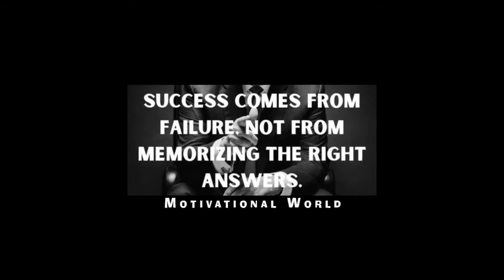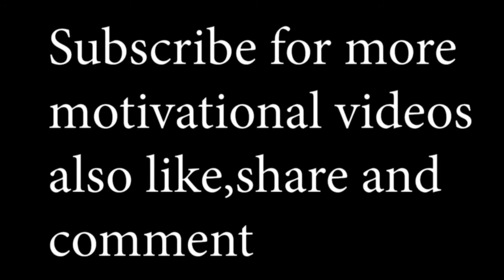Power Of Subconscious Mind Quotes | Deepest Fear Quote | Powerful Quotes About Success | Motivation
The Most Powerful Words Of Wisdom | Most Powerful Motivational Quotes For Success In Life | Motivational World | 2021 | Never Lose Hope

quotes
good morning quotes
love quotes
motivational quotes
inspirational quotes
life quotes
friendship quotes
friendship quotes
sad quotes
birthday quotes
attitude quotes
happy teachers day
funny quotes
best friend quotes
smile quotes
family quotes
thought of the day
quotation
best quotes
quote of the day
morning quotes
teachers day quotes
happiness quotes
love quotes for him
nature quotes
good night quotes
sister quotes
success quotes
anniversary quotes
depression quotes
short quotes
beautiful quotes
relationship quotes
joker quotes
alone quotes
new year quotes
karma quotes
sunset quotes
buddha quotes
christmas quotes
i love you quotes
trust quotes
cute quotes
good quotes
travel quotes
quotes about change
brother quotes
happy mothers day quotes
memories quotes
teachers day wishes
rumi quotes
leadership quotes
graduation quotes
aesthetic quotes
beauty quotes
romantic quotes
breakup quotes
hope quotes
music quotes
wedding anniversary quotes
sunday quotes
daughter quotes
flower quotes
encouraging quotes
sorry quotes
fathers day quotes
best wishes
couple quotes
mother quotes
deep quotes
english quotes
single quotes
instagram quotes
monday quotes
gratitude quotes
marriage quotes
peace quotes
missing quotes
kindness quotes
love yourself quotes
friday quotes
emotional quotes

god quotes
shakespeare quotes
attitude quotes for girls
lonely quotes